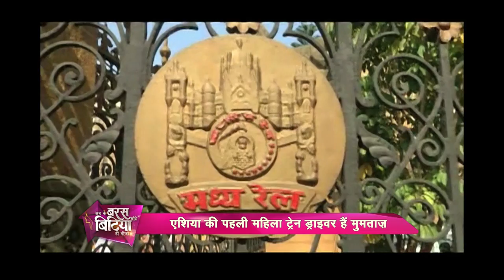Ab Ke Baras Mohe Bitiya Hi Dijo Episode 15 | Mumtaz Kazi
Ab Ke Baras Mohe Bitiya Hi Dijo is the journey of India's inspiring daughters who are changing the perception of women in our society